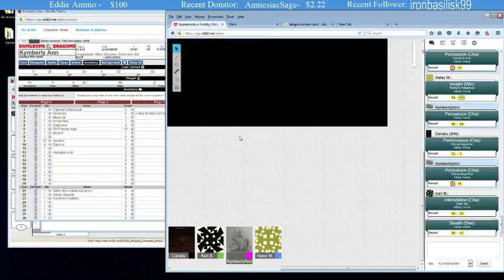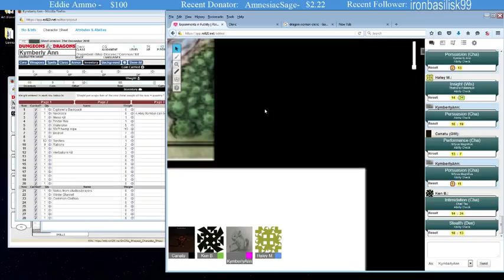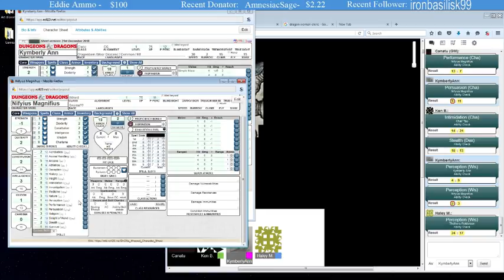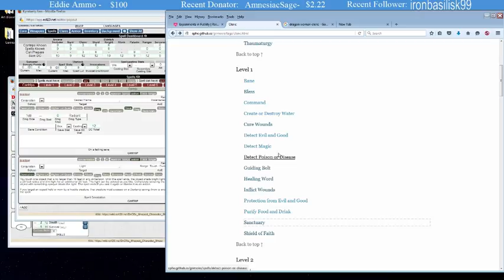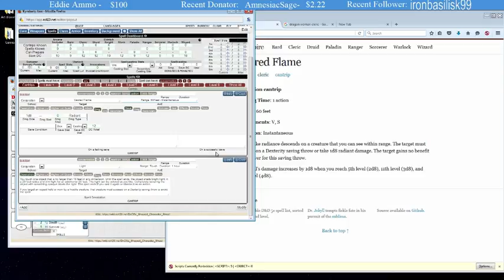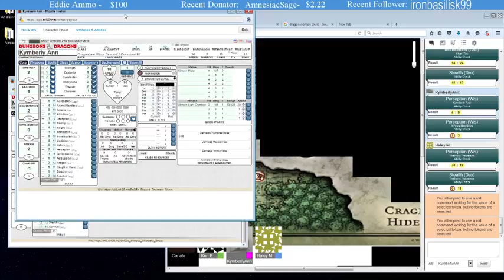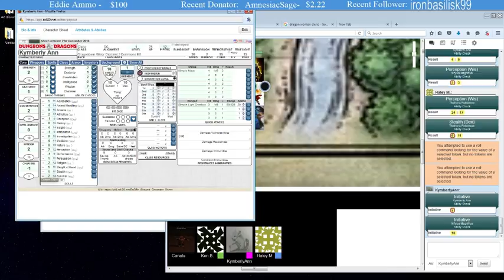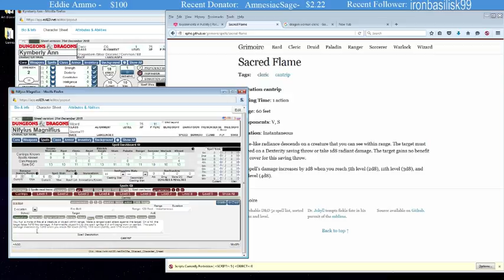D&D for the first time our first meeting! (Part 15)